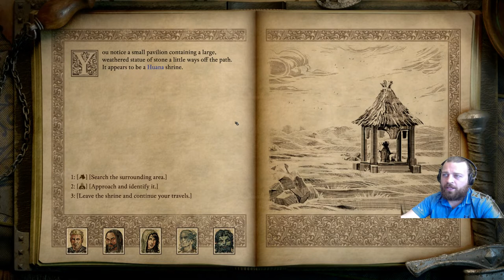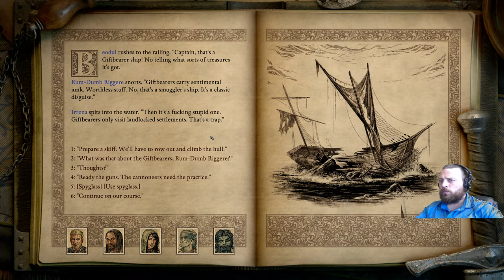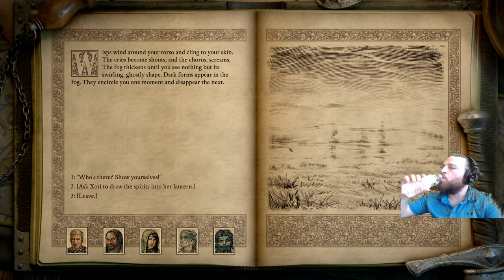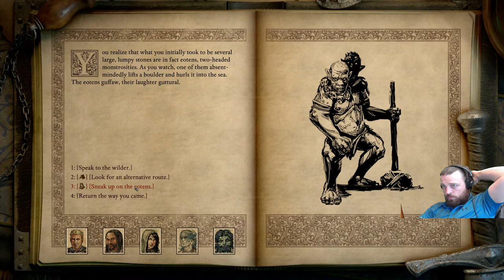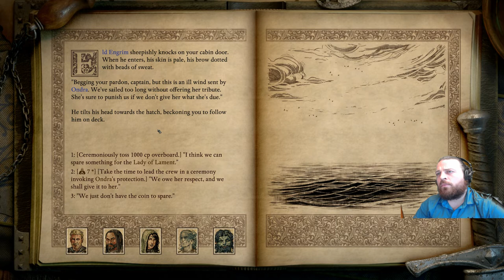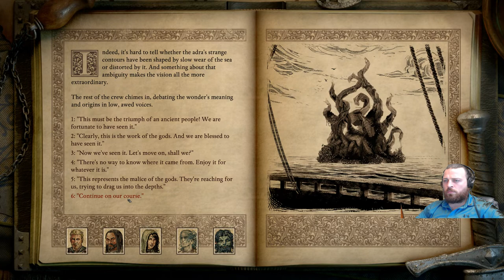Pillars Of Eternity 2 Turn Based PLD Chanter (Herald) Nekataka PT 3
Giving The Division 2 a shot, so far it's been almost entirely Single player

I Apologize to you all for being away for so long, work hours have been really crazy. Let's catch up tonight with POE 2.

I have purchased the Division 2 but found very few people playing it at early levels that I am not sure if I should keep playing it. Unless some of you are also looking to play Div 2, it may just sit on the shelf.

I have finally finished POE 1 and have a better understanding of the story, I have only finished it once so I am not really familiar of all of the possible outcomes.

A few Sayings that I have heard that I think helps in tough moments in life, we all go through them.

Hope they help;

1 day at a time

Not Today (GOT)

The Past is the Past, the only direction in life that matters is forward (Luke Cage)

Captain Fantastic.

Rellian: “If you assume that there is no hope, then you guarantee that there will be no hope. If you assume that there is an instinct for freedom, that there are opportunities to change things, then there is a possibility that you can contribute to making a better world.”

Ben: Noam Chomsky.

If you have more you'd like to help share with the community please let me know.

YouTube Ronin Jeremy or Ronjn Jeremy

I don't feel right asking so I don't. But for those that really feel they want to support the community here is a link.

All donations will go into the community in the form of gifts or prizes.